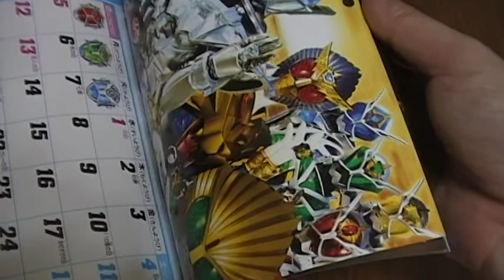宇宙刑事 仮面ライダー キョウリュウジャー youtube動画 カレンダー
宇宙刑事　仮面ライダー　キョウリュウジャー　youtube動画　カレンダー　テレビくん付録
テレビくん５月号付録。人気者モリモリカレンダーです♪